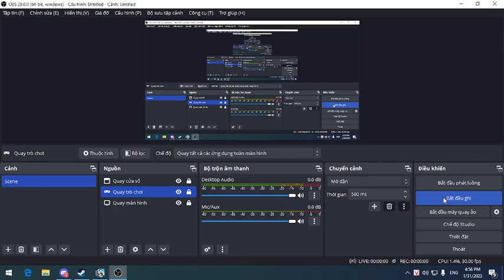Chicken Invaders Universe: Hành trình lên rank đại úy chỉ bằng 2 nhiệm vụ siêu tân tinh